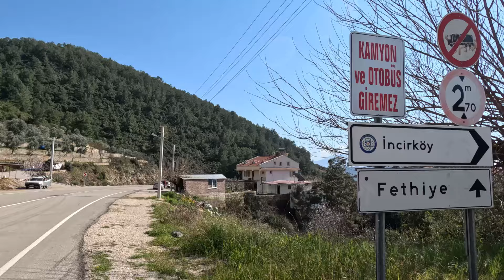FETHİYE İNCİRKÖY'DE SATILIK BAHÇELİ KÖY EVİ İNCELEMESİ VE ÇEVRE KÖYLER GEZİSİ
Merhaba dostlar!

Yepyeni videomda sizi Fethiye'ye yakın köylerden biri olan İncirköy'e götürüyorum. İncirköy'de, toplam 175 m2 olan, içinde 125 m2 bahçesi bulunan bir eski ve otantik köy evini keşfettim.

Bu köy evi, sağlam yapısıyla dikkat çekiyor ve restore edilerek yaşanabilir bir eve dönüştürülebilir potansiyele sahip. Tarih kokan duvarları arasında huzur bulabileceğiniz, doğanın içinde yeni bir hayata adım atmanın düşlerini süsleyen bu evi sizin için detaylı bir şekilde inceledim.

İncirköy'de bu eşsiz köy evinin ne tür bir yaşam deneyimi sunabileceğini görmek için, videomu izlemeyi unutmayın!

İyi seyirler! 🏡🌿